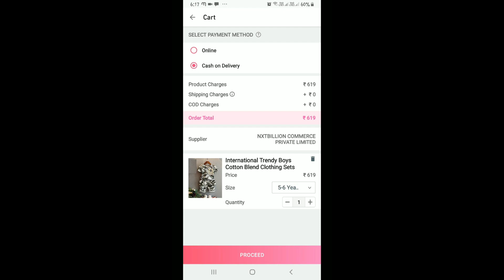My Utensils Collections||Daily use kitchen utensils in affordable prices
Hi Friends,